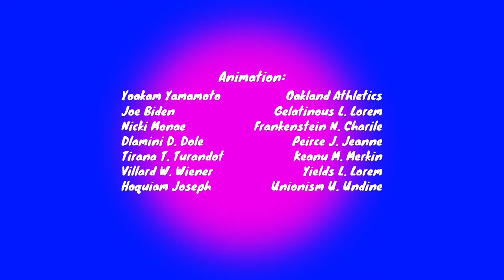Hanna Barbera Productions (2004)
From Sandra Kuu Chan: Legendary Of The Caribbean